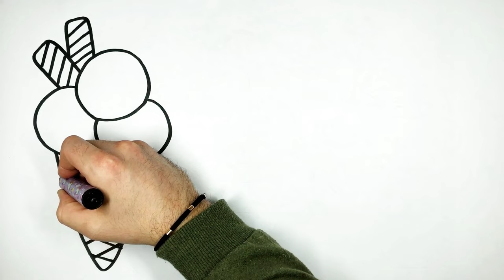How to Draw Easy Ice Cream Drawing For Kids And Toddlers